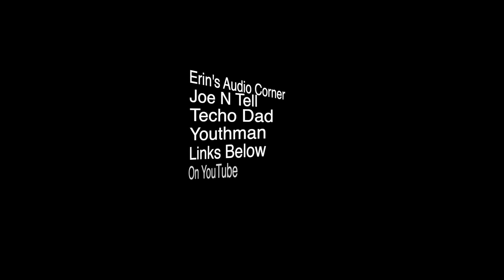Remote Control To Rule The Kingdom!!!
How many remote controls have you had over the years and you thought this is the last remote I will ever need? Ever use the Phillips Pronto? What one remote from years past or currently do you say now that is a remote? Do you have a control4 system or Josh.ai? Tell us about your experiences with remotes over the years in the comments section! We would really love to hear what you liked or disliked about a remote!

This snippet was taken from the September 27, 2021 show.

Be sure to check out:
AV Summit 2021 Q4 October 25 - 29
Experience. New. Heights.